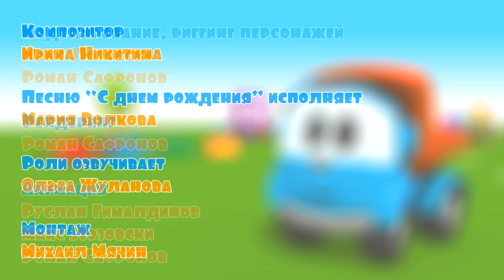Мультфильмы подряд - Грузовичок Лева и Грузик учат буквы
Мультфильмы про машинки. Сегодня Малыш Грузовичок Лева и Грузик учат буквы и составляют новые слова. Встречай сборник – СРАЗУ ЧЕТЫРЕ МУЛЬТИКА - мультфильмов с Грузовичком Левой.  Поучимся вместе с Левой? Здорово!
0:00 – Грузовичок Лева и Грузик собирают слова из шариков с буквами. Какие это слова? Посмотрим вместе?
4:34 – Машинка ГрузовичокЛева и Грузик играют с кубиками! На кубиках – буквы! Тебе знакомы эти буквы? Смотри!
8: 03 – Грузовичок Лева ищет кубики с буквами и собирает новое слово! Молодец, МашинкаЛева!
12:44 – машинки - Лева и Экскаватор Мася - учатся вместе!
Грузовичок Лева – это яркие, добрые, развивающие мультики для малышей. Смотри мультики с машинками и учись =). А совсем скоро мы выпустим сборник мультфильмов, как Грузовичок Лева учит цвета. Не пропусти!